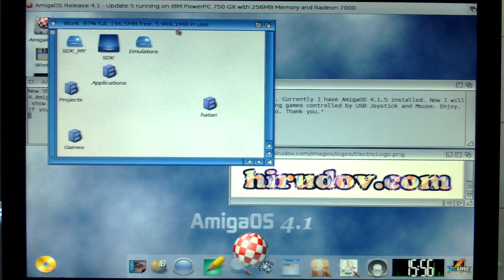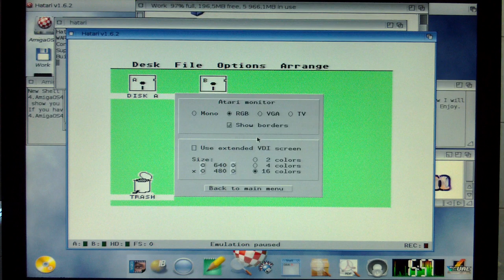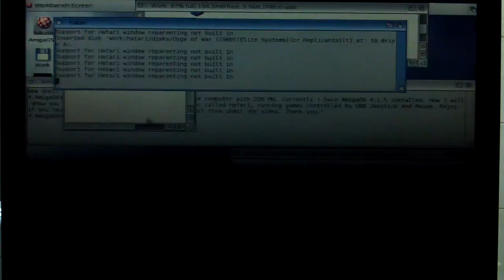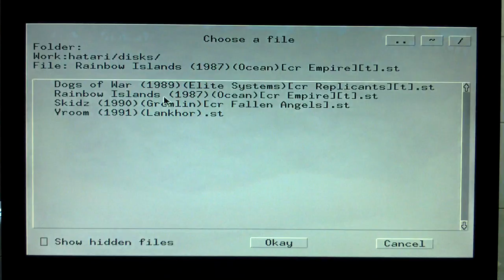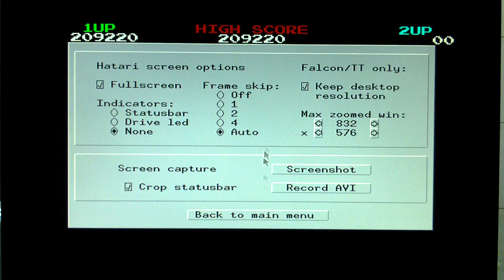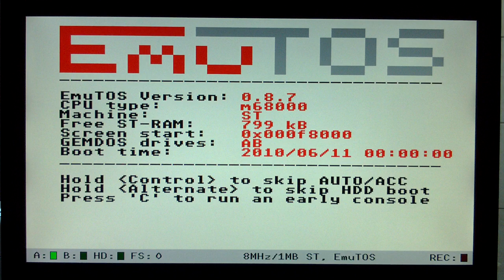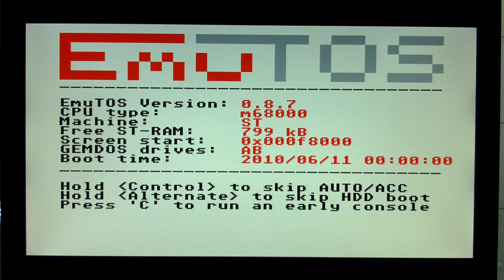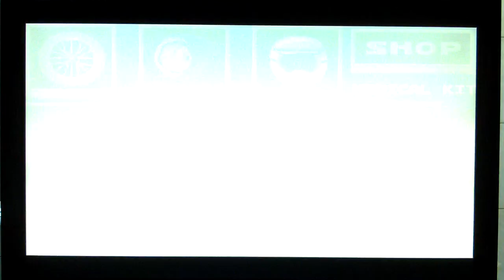Hatari 1.6.2 running on AmigaOS 4.1.5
presents the Atari ST/STe/TT and Falcon emulator - Hatari, version 1.6.2 running on AmigaOS 4.1 update 5. Tested with the emulator are the Atari ST games "Dogs of War", "Rainbow Islands", "Skidz" and "Vroom".